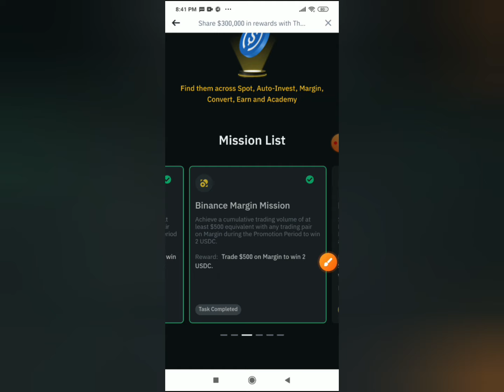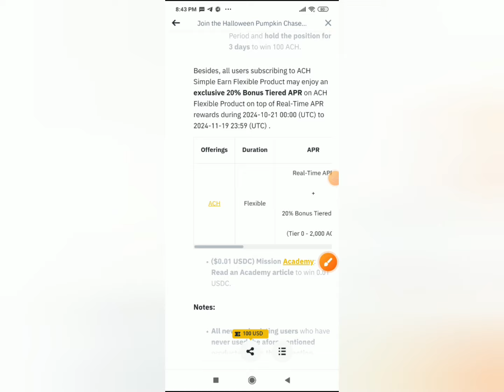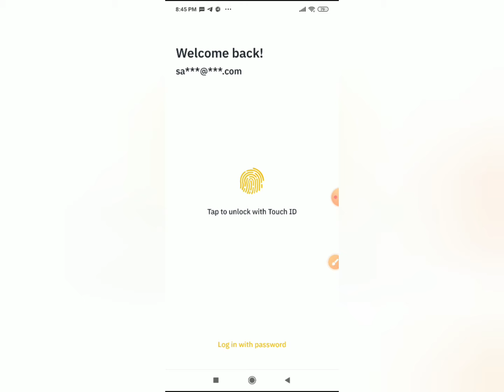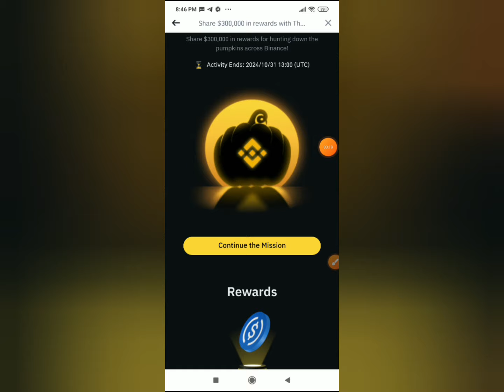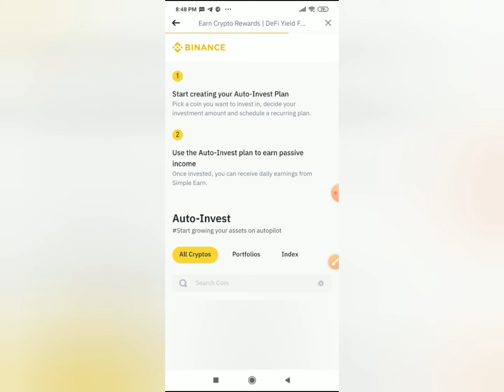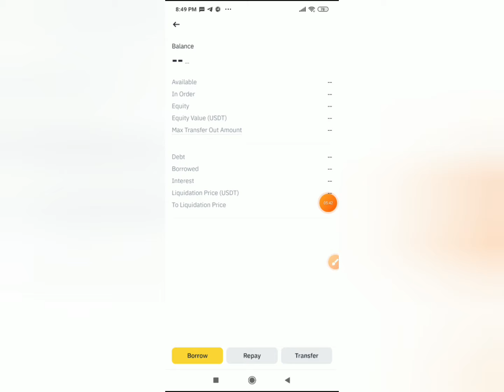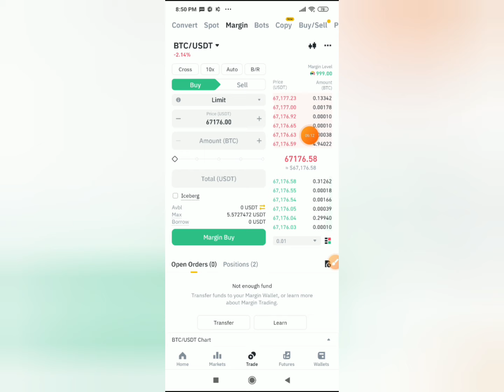$8 USDC করে সবাইকে দিচ্ছে😱 Binance Exchange Offer || Limited Offer || $300k Totall Reward Pool🔥